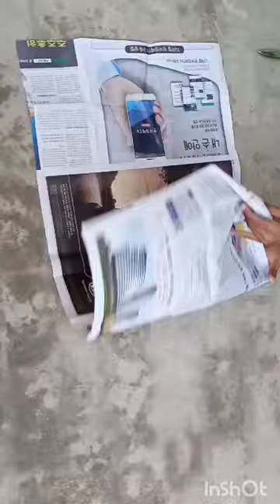Fancy Eagle Kite Making At Home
Newspaper Kite Making.